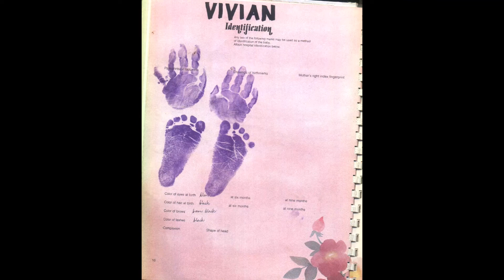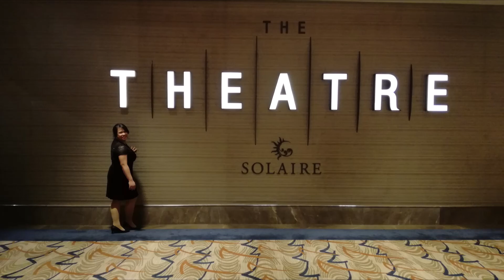Vivian's March & Homecoming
Our daughter's Gift of Life, the beautiful memories she shared with us, will eternally rest in our hearts. This is just part of her journey, as we remember her. To her students and fellow artists whose life she has touched, this too, is for you.